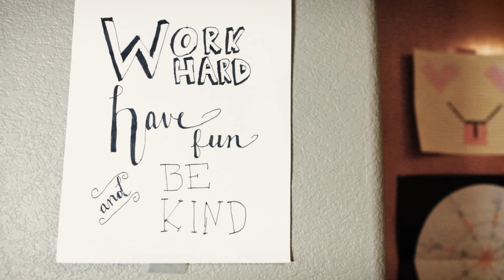Beaumont USD Presents Annie!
Come and see Beaumont School's production of Annie in the first two weekends of November in 2021!